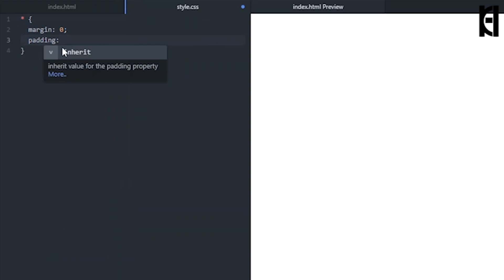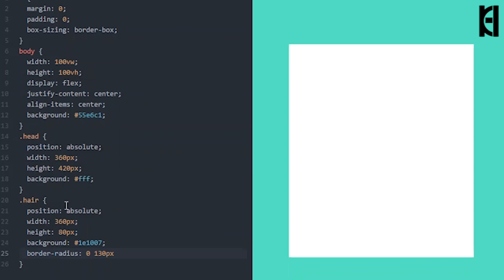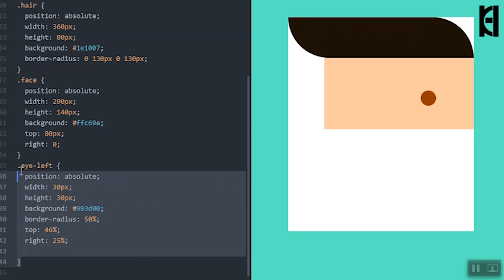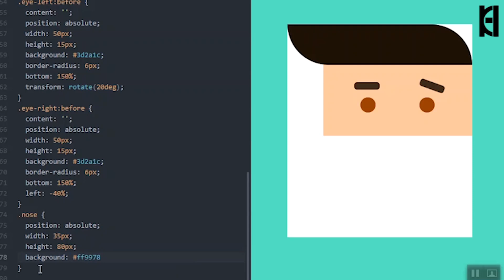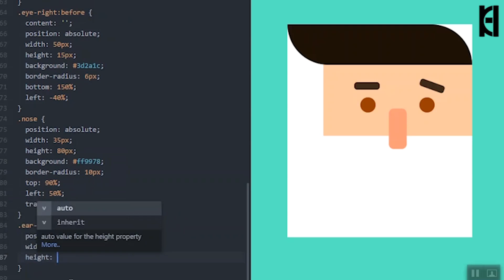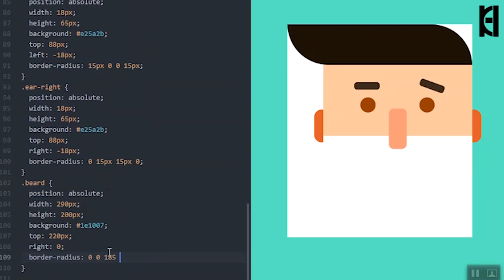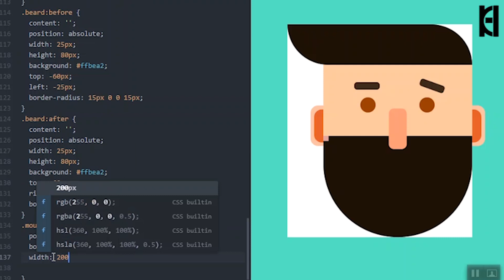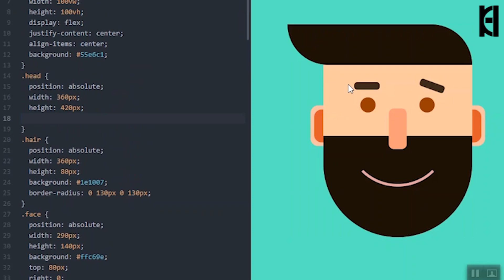draw a flat design face using html and css only | html & css totorial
draw a flat design face using html and css only | html & css totorial,drawing face flat design with css, tutorial drawing face in css code